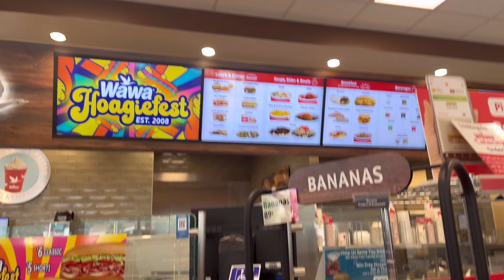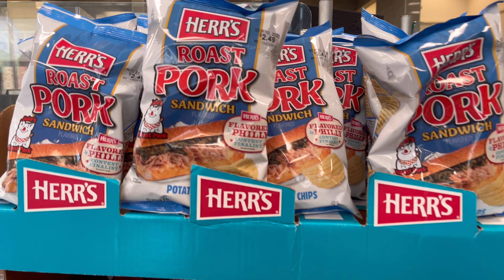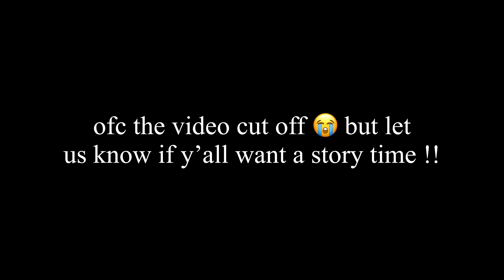WE TRIED THE *NEW MCDONALDS GRIMACE BIRTHDAY SHAKE* 💜 | CAR VLOG 🚗